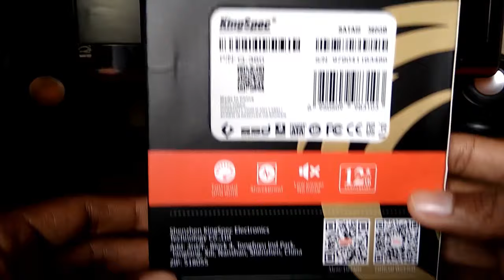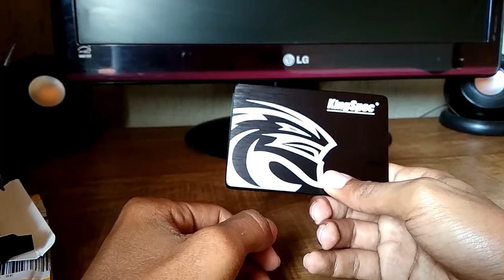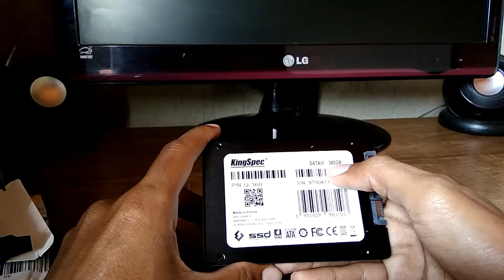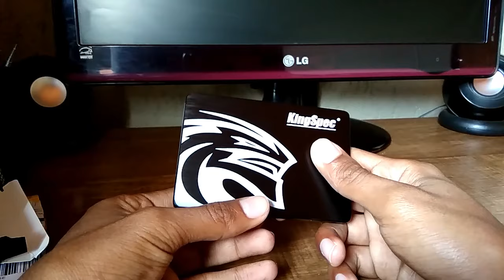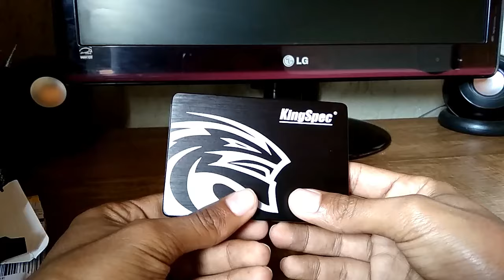Unboxing: SSD KingSpec 360GB comprado no Aliexpress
CPU: Intel Pentium G4560 Kaby Lake LGA 1151
Air Cooler: DeepCool Gammaxx 400 Blue Led Fan
Placa Mãe: Asus B150M-C/BR
RAM: 12GB RAM DDR4 (Kingstom HyperX Savage 2133mhz 4GB + Reeinno Armor 2400mhz 8GB)
Placa de Vídeo: MSI GeForce GTX 1050 TI OC
Fonte: EVGA 500W 80 Plus White
Gabinete: NOX MODUS ATX
HDD: Seagate BarraCuda 1TB 7200 RPM
SSD: Crucial BX300 120 GB
Mouse: Fortrek Black Hawk 2400 dpi
Teclado: Dell KB216 Wired USB
Headset: Edifier G20 Surround 7.1
Controle: GameSir G3W
Monitor: LG Flatron E2050 21” (QHD / 900p / 60hz)

Seu apoio me dá um baita incentivo a melhorar a cada novo vídeo!

Dúvidas? Só perguntar!

 🐺  NÃO PERCA TEMPO E ENTRE PARA A ALCATEIA!  🐺